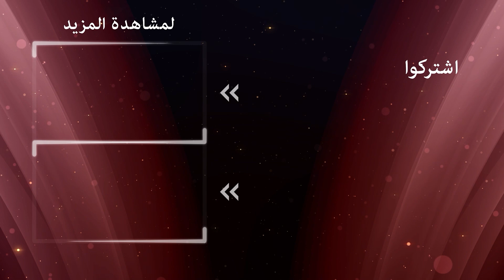ستفعل المتسحيل لانقاذ مستقبله | الوردة السوداء الحلقة 63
فتون تحضر مفاجأة لأمينة | يوم ليك ويوم عليك

الممثلون:
أجاي أوسلو
أزجي أساراغلو
هلال التينبيلك
مسعود أكوستا
أوجون كابتانافوغلو
هوليا دواير
شريف سيزر
ميريت يازيتشيا أوغلو
سويدا إرمين
إيشا أيشين توران
إيليدا تشويك
طحين الكاش
جون أتاك
تورهان سلجوق يرليكايا
بيرك جونكوت
كارابولوت الأصلي
الصودا أرجينجي
أشيليا دايموند
فيزان سويسال
دينيس دورمان
أوزجان دنيز